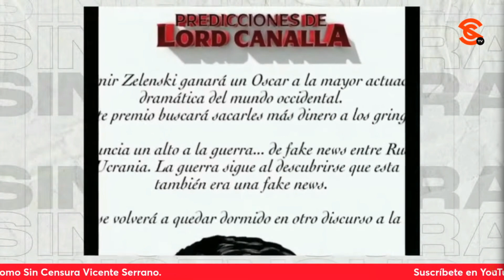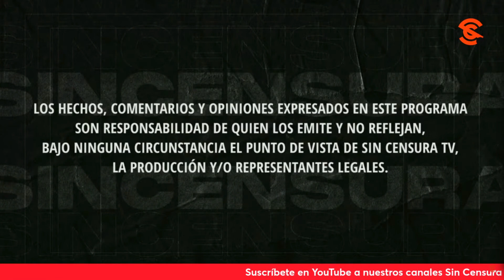OSCAR A Z3L3NSK1 POR LA MEJOR ACTUACIÓN DEL MUNDO OCCIDENTAL, EN EL CARTÓN DE MONERO MANRIQUE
En la inigualable voz de Biomajin Boo Dombrosky H., Monero Manrique entrega de manera anticipada a Z3l3nsk1 un óscar como premio a la mejor actuación dramática del mundo occidental con la que busca sacarle dinero a Estados Unidos